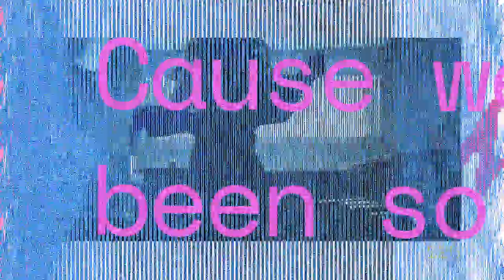Moyka — Kanazawa (Maybe We Don't Have To Go There) (Official Video)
My 2nd EP "Spaces" is out now.